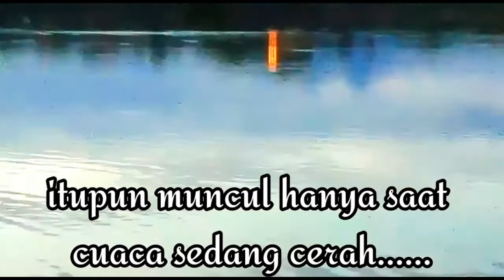SHIMMY JALAN JALAN KE DANAU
Edisi Shimmy Jalan jalan ke Danau Tipar...
kebetulan lokasinya dekat rumah.masih daerah jakarta ko guyss.
ditengah pandemi begini view ini mahal rasanya kan...So pastikan watch the video till the end...